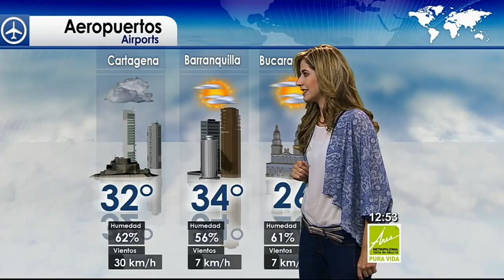Tarde Julio 10: Estado del tiempo en Medellín y el Valle del Aburrá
Consulta el reporte del estado del tiempo para las regiones de Antioquia en nuestra emisión de la tarde.